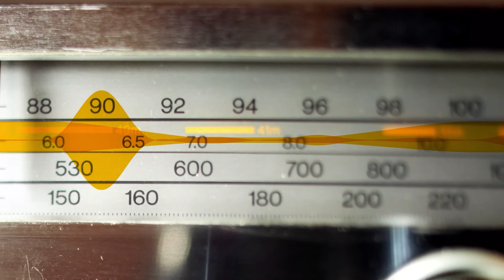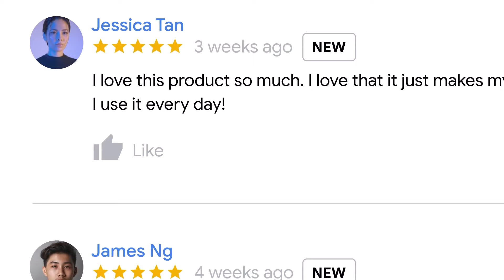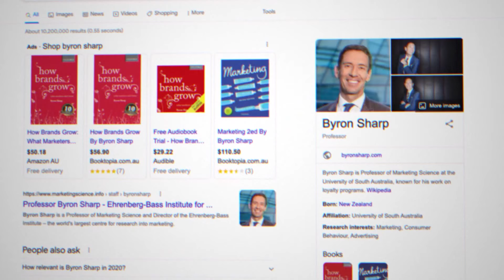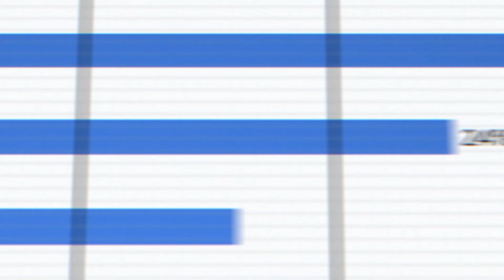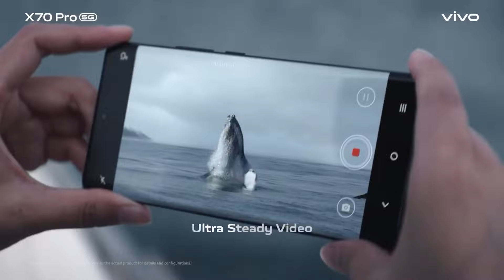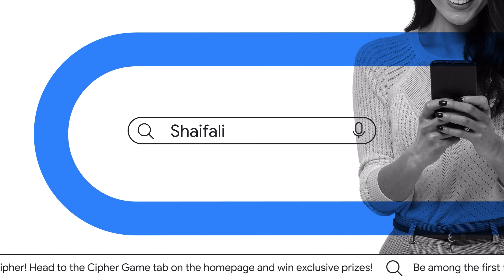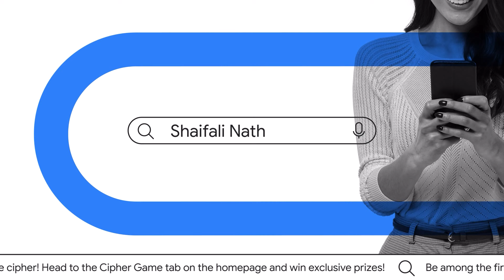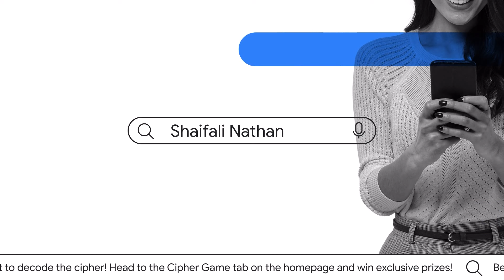Decoding Decisions ID | Google Ads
In the time of information overload, decision-making is not as simple as it once was. In fact, 80% of people who have difficulty making purchase decisions say it’s because of too much information or too many options.

Information overload has created a paradox of choice, leading to messy purchase journeys that are emotional, and brands now have the opportunity to step up and help customers find resolution.

Join us to decode decision-making and discover how you can build trust and be helpful to consumers on their paths to purchase. If you manage a Google Ads account with a lot of keywords and ad groups, bulk uploads are an easy way to manage changes to your campaigns.